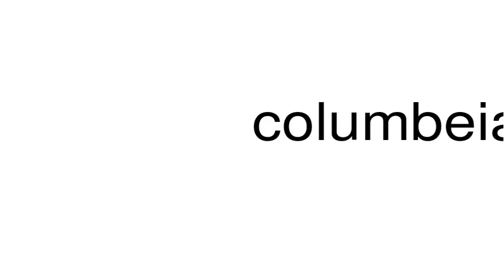How to pronounce columbeia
This is a satire channel. This is a satire channel. How to pronounce the word columbeia.